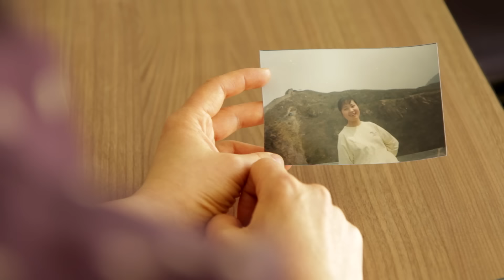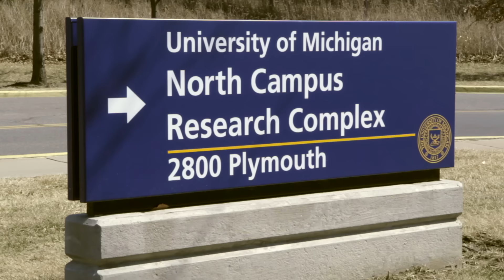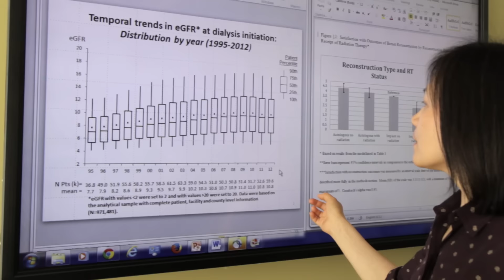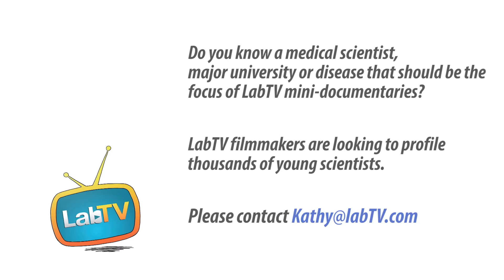Medical Research- The Place to Be in the 21st Century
Meet Yun Li, a research associate professor in the CanSORT lab at the University of Michigan. Yun's research involves investigating patients' treatments for breast cancer and kidney disease and contributes to determining the most beneficial treatments for these diseases.